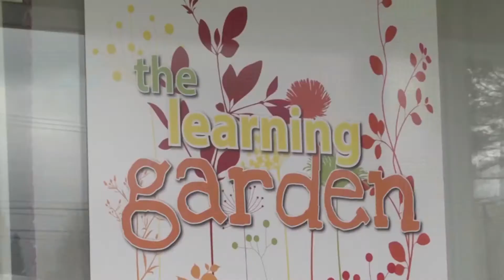ANDREW BADILLO NEWS REEL